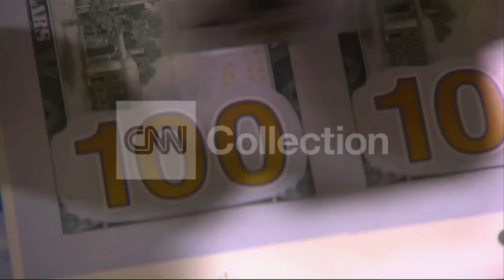NEW 100 DOLLAR BILLS PRINTING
b-roll of new 100 dollar bills being printed at the U.S. Treasury.